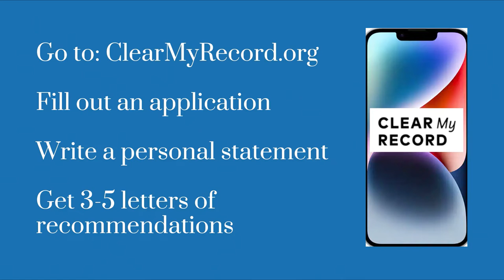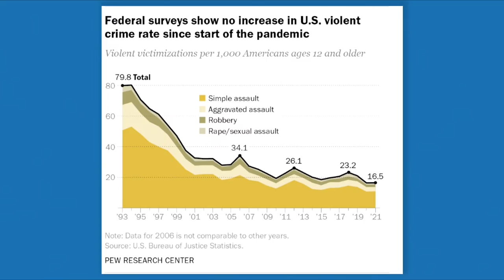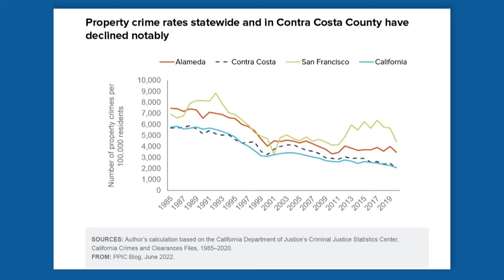Q & A with District Attorney Diana Becton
In conversation with Contra Costa County's District Attorney Diana Becton where she discusses the reform of Marijuana laws, crime statistics for Contra Costa County, and reproductive rights.